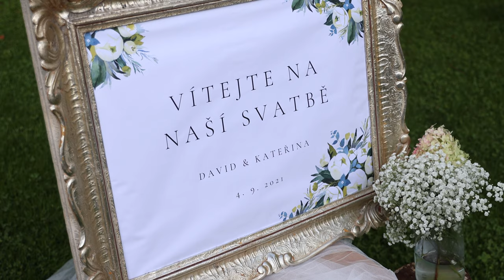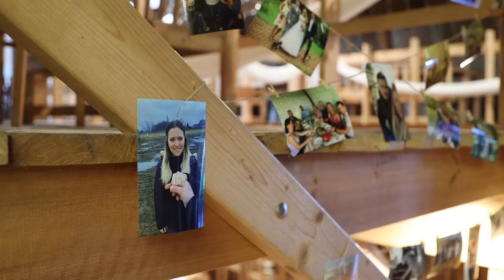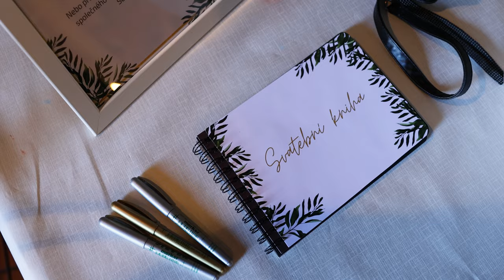Svatební video / Wedding film - Kateřina & David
Tato svatba se odehrávala na malebném místě, Statku Na Stránce Statek leží v klidném prostředí na okraji městyse Zápy, v sousedství Brandýsa nad Labem. Božská a nádherná nevěsta Káťa a nejmilejší ženich David tvoří naprosto dokonalý pár a já měla tu čest být s nimi při jejich prvních manželských chvílích. Moc oběma děkuju za důvěru a přeju jen co nejvíce lásky a zdraví.♥

Dále zdravím ostatní členy rodiny a svatební hosty a děkuji všem za krásný den! :)

V případě zájmu mě můžete najít i na sociálních sítích a webových stránkách: